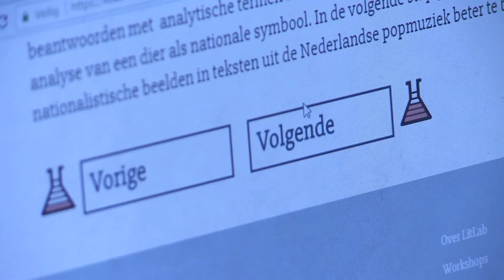Voice Demo Explainer Videos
Samples of my voice used in explainer video projects.